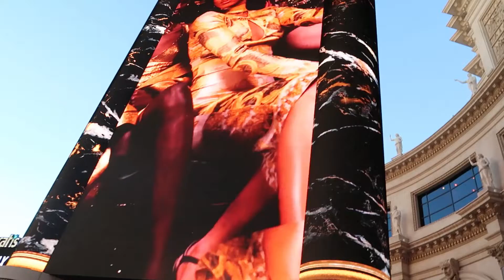Vegas strip walk from TI to Bellagio